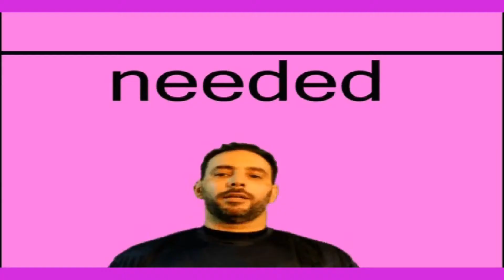Cómo se dice ( needed - necesario ) en Ingles